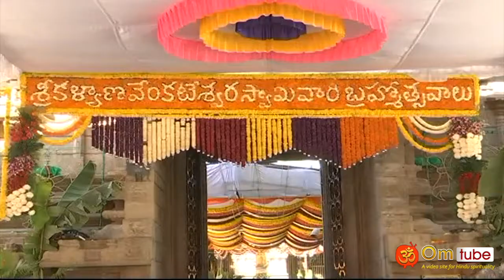திருப்பதி கோயில் பிரம்மோற்சவம் துவக்கம்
Tirupati brahmotsavam